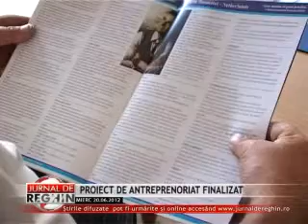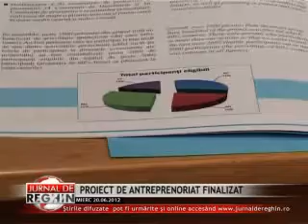PROIECT DE ANTREPRENORIAT FINALIZAT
Proiectul FAER "Antreprenoriatul, de la idee la succes" s-a incheiat ieri printr-o conferinta in care au fost prezentate rezultatele. Acesta s-a adresat micilor intreprinzatori, angajatilor acestora si potentialilor oameni de afaceri care au beneficiat de cursuri si sfaturi practice pentru calea spre success.